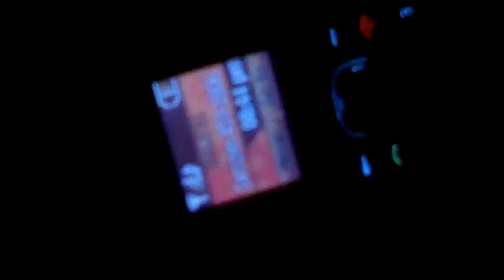8:17-9:09pm 5/5/12 Western JAmAICA:: Tracking AMEN-NIBIRU H.I.M.:: Venus IsNo Venus ::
Skip 1:00 5:00 10:00 15:00 20:00 25:00 30:00 35:00 40:00 45:00 50:00
WISE MAN STUDY THE NIGHT SKY!! Follow AMEN-NIBIRU(ship)H.I.M. (Not Venus) thru an INTER-GALACTIC EVENT :: Nightly in the Western Sky, from 6-9PM EST, performing a FULL APOGEE TURN; coming in as a FINE WHITE 'STAR'(ship), high, about 60-70 degrees, west. Like the point of an arrow. Staying, small and white for about an hour or so, and by 7PM starting to show where most people can see H.I.M., NEGUS NAGAST. Around 8:30PM, full brghtness (little hazy on lower horizon), AMEN-NIBIRU makes a THE TURN, going from Bright White to Red Glow to find Red dot retreating low, low, apparently motionless for over an hour, tho H.I.M. retreating straight out , just above due west, to come back another day. When YOU GOING TO WAKE UP! LOOK UP! STUDY THE NIGHT SKY WISE MAN!
STUDY THE TRACKING:YOU WILL SEE AMEN-NIBIRU DESCEND ALMOST VERTICALLY DOWN YOUR SCREEN, WITH A SLIGHT ECCENTRICITY TOWARDS THE NORTH(RIGHT of your screen):WE ARE LOOKING DUE WEST AT H.I.M.::GETTING BRIGHTER DURING THIS DESCENT TILL AROUND 8:45PM SHOWS IN STELLARPARALLAX THAT HE MUST BE GETTING CLOSER::AROUND THIS TIME HE WILL CHANGE FROM BRIGHT WHITE TO A REDDISHNESS TO A RED GLOW AND START A 'RETREAT' INTO THE LOW WEST HORIZON, JUST A FEW DEGREES ABOVE HORIZON  HEADING ALMOST DUE WEST IN AN APPARENT MOTIONLESSNESS, TURINING INTO A DEEP FINE RED DOT FOR OVER AN HOUR,IF LOW HORIZON CHEMTRAILS PERMIT THIS EXTENDED VISION. THIS IS THE ECCENTRIC ELLIPTICAL ORBIT OF AMEN-NIBIRU H.I.M. TEATING THRU THE MATRIX FROM ANOTHER GALAXY IN AN INTER GALACTIC EVENT.
8:41pm-9:11pm:: Western JAmAICA:: Tracking AMEN-NIBIRU H.I.M. :Venus IsNo Venus:5/4/12 youtu.be/bj7Ou7XgAps